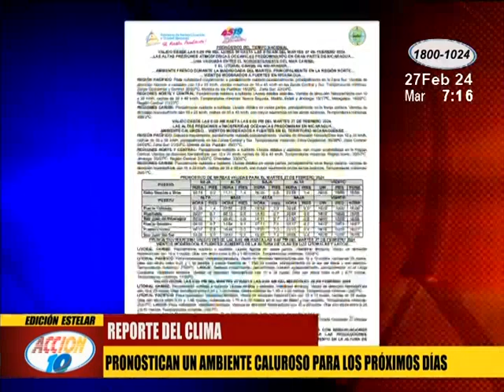Pronostican un ambiente caluroso para los próximos días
En los últimos días predominará clima caluroso debido a las altas temperaturas.

"No vamos a tener descensos importantes en la semana", indicó los meteorólogos del INETER Nicaragua.